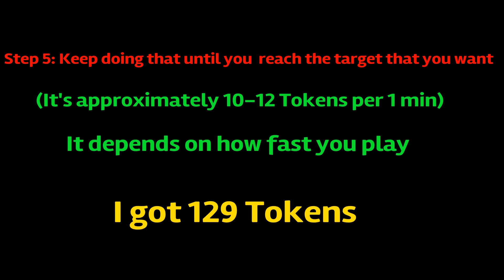How to get UNLIMITED TOKENS in Starlit Adventures without hacking. ULTRA-EASY way. Step by Step.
This video will show you how to get unlimited tokens in Starlit Adventures without hacking at all. It is really ULTRA-EASY way and Step by Step.
m.elwy_gamerx56yt